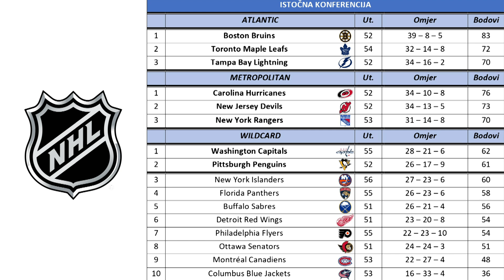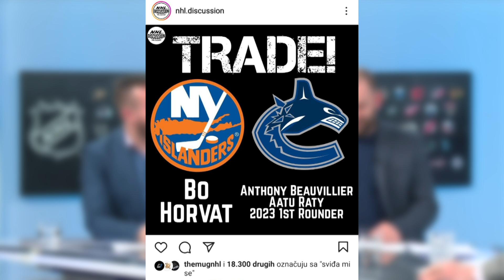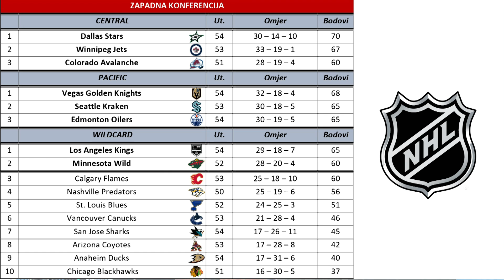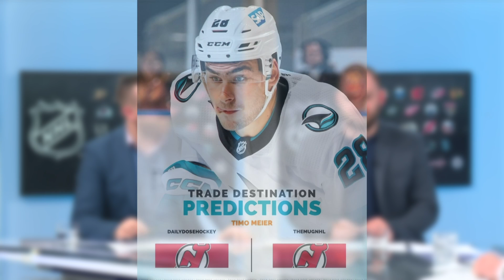SK Studio BODYCHECK 15 02 23